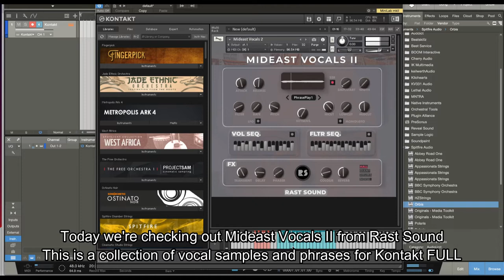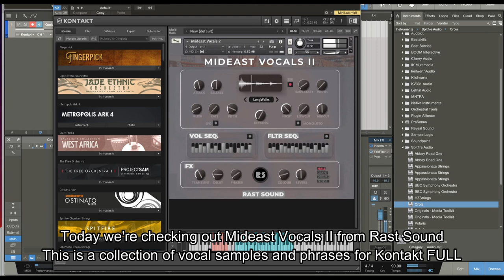Mideast Vocals 2 from Rast Sound! - Best Middle Easy Vocal Sample Library for Kontakt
For the next few days, get Mideast Vocals II by Rast Sound for only $24 (normally $59)!

Mideast Vocals II is recorded with 4 performers focusing on different cultures & traditional singing from the Middle East.

You can find solo instruments, performances, loops, phrases, and more in both WAV and Kontakt formats. The library comes with Rast Sound’s new base engine where you can create realistic performances.

Originally $59, MidEast Vocals II is now available in The Shop for just $24 for a limited time, don’t miss out!